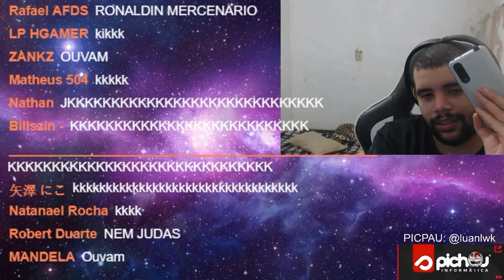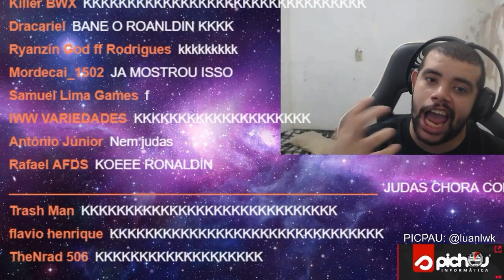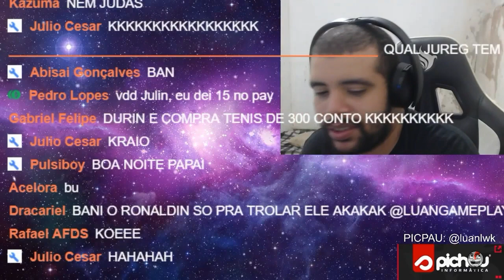EXPOSED NO GINOMO COM ANALFABETISMO DE 684 ANOS - QUEM RONALDINHO REALMENTE É FORA DAS CAMERAS